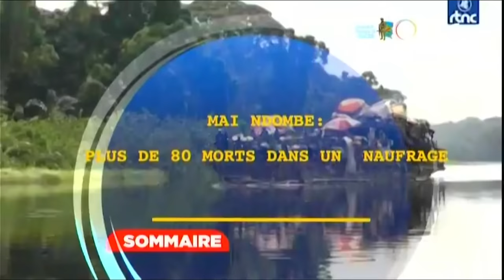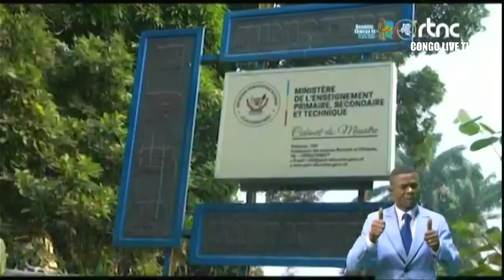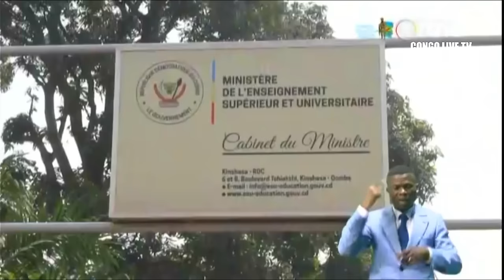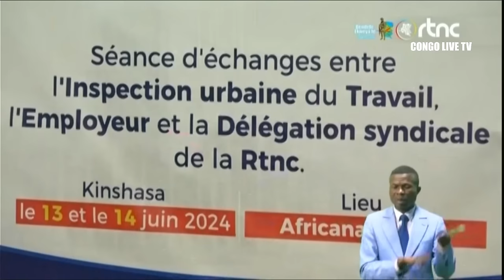🔴RDC : SUIVEZ LE GRAND JOURNAL DE CE JEUDI LE 13.06.2024 RTNC EDITION 20H00